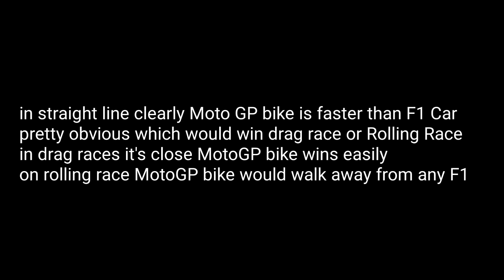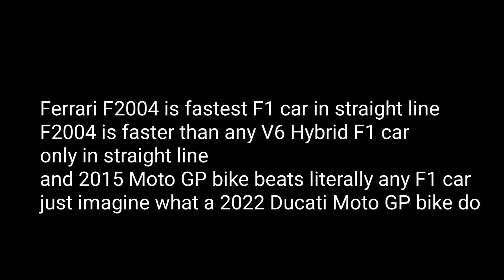Ferrari F2004 F1 Vs 2015 Ducati MotoGP bike DRAG RACE 0-360 km/h acceleration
who's faster Ferrari F2004? or Ducati Moto GP bike?